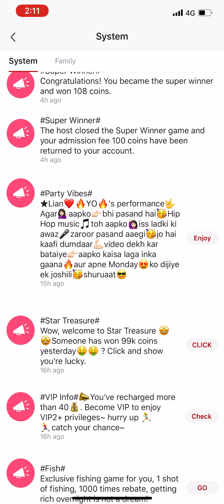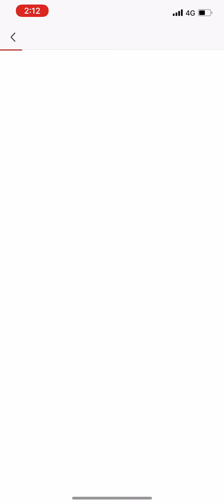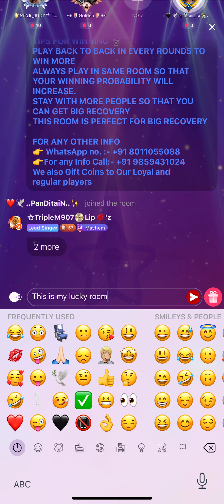Startreasure starmaker !!!Big bonus waiting for upcoming video Whole game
starmaker game